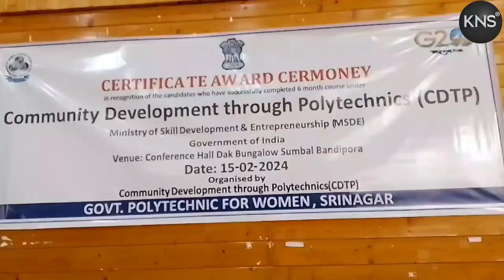Govt. Polytechnic for Women Srinagar felicitated the candidates trained under CDTP Scheme.*